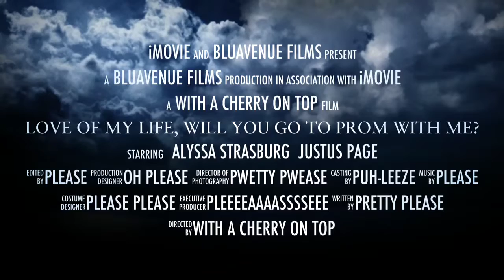TOP SECRET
CLASSIFIED!